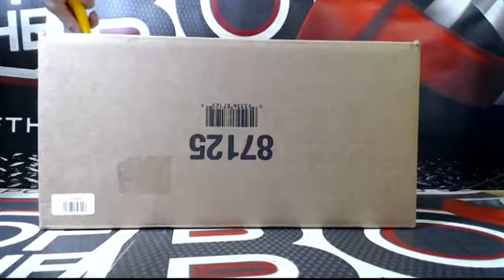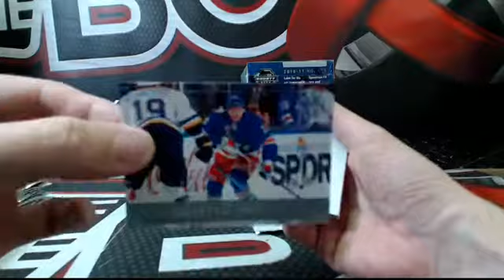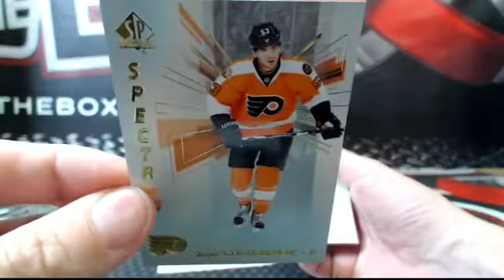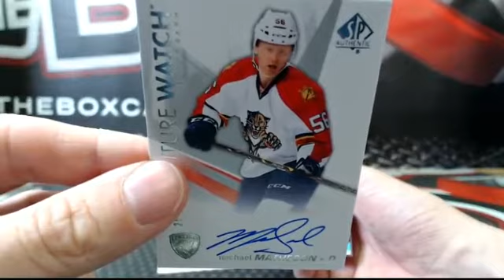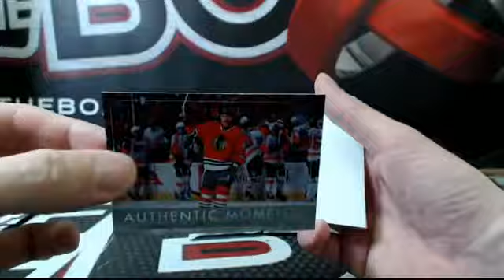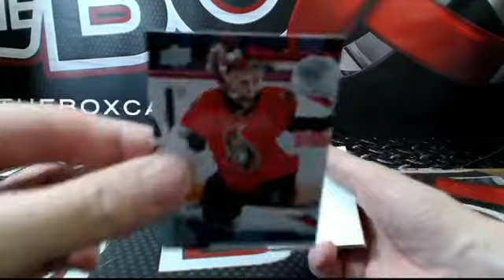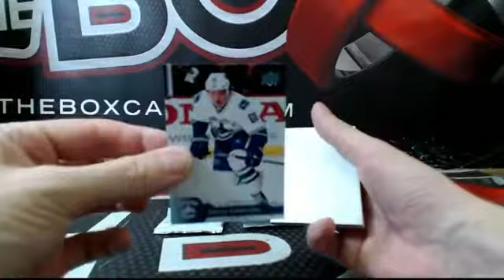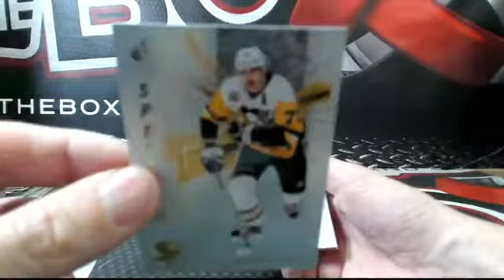Outoftheboxbreaks Break #3262 16-17 SP AUTHENTIC TEAM SELECT